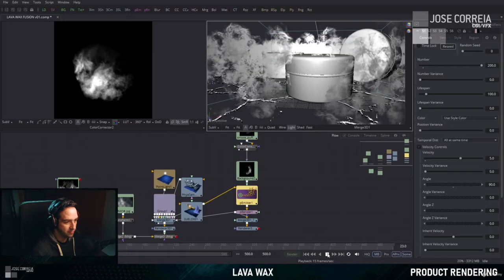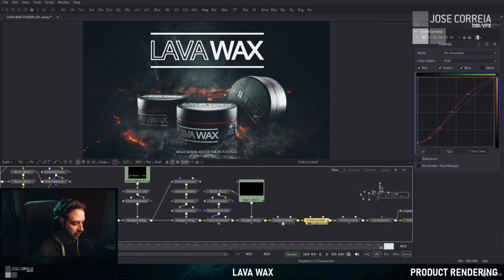3dsmax & + BlackMagic Fusion 9 para product rendering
Aprender a crear un product rendering en 3dsmax con V-Ray y presenta tu obra con los mejores efectos especiales de BlackMagic Fusion.